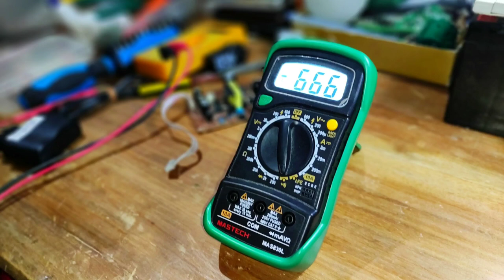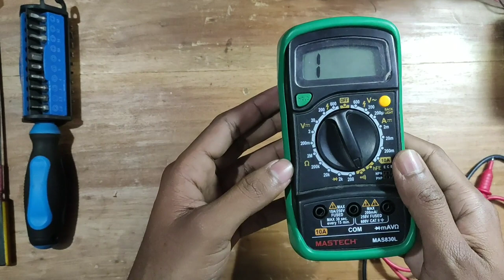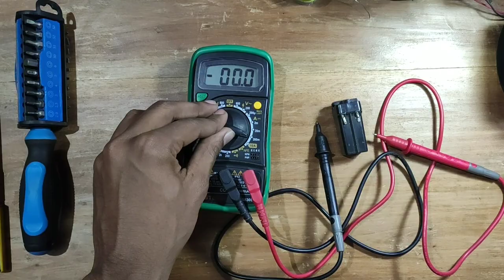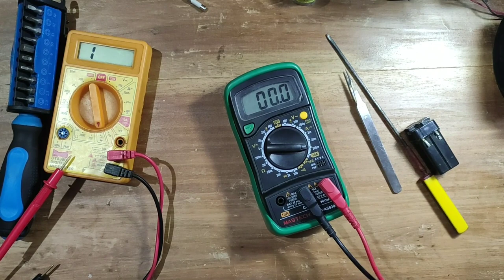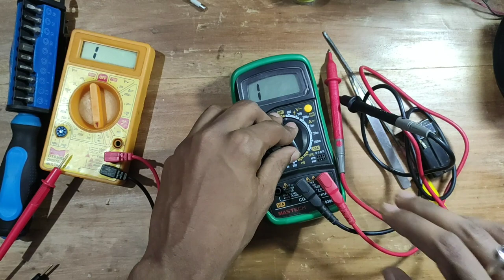So Electronics| Multimeter continuous beep problem repair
Multimeter continuous beep problem repair

Model number: Masthech 830l

Damage fuse value: 250mA/250 volt

other fuse model: 10 A/ 250 volt

science of electronics